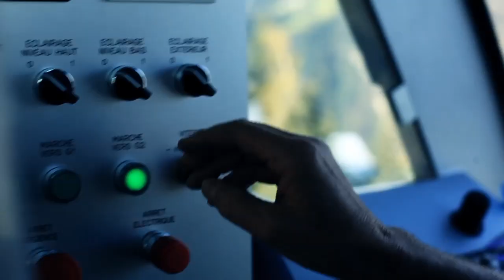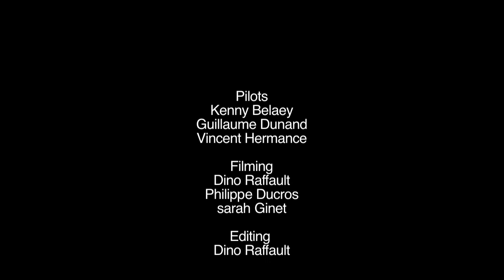VTT TRIAL A 380 METRES DU SOL A PARADISKI AVEC KENNY BELAEY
trois des meilleurs VTT trialistes, dont le champion du monde en titre Kenny Belaey, ont effectué des figures spectaculaires dans et sur la cabine du téléphérique Vanoise Express de Paradiski, à 380 mètres du sol ! Une opération hors normes pour annoncer le 15eVTT Trial Master organisé le 10 août 2011 par la station de Peisey-Vallandry.